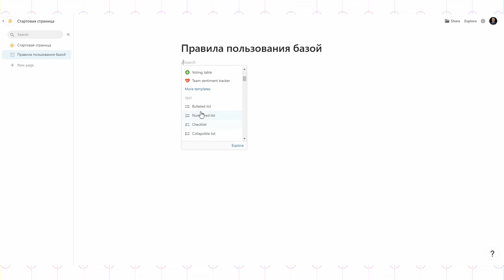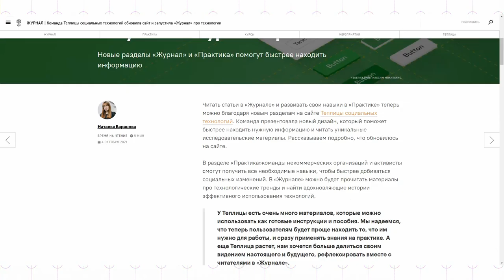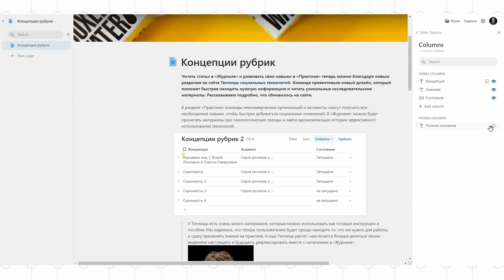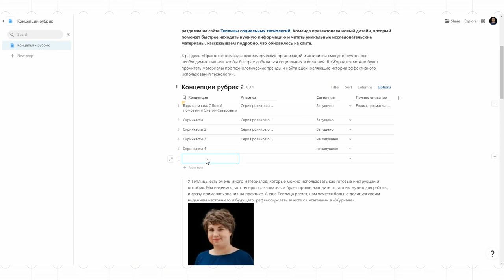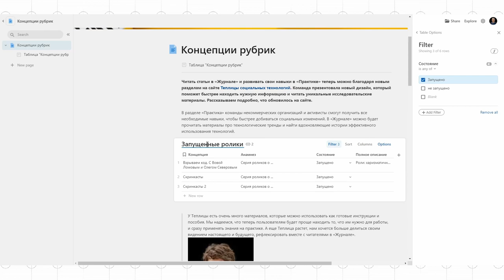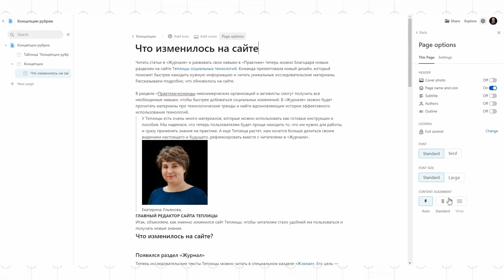База знаний #9 / Coda: работа с таблицами в Coda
В отношении этих инструментов нет единого мнения: стоит ли использовать специализированные инструменты, в которых придется разбираться, или использовать не совсем подходящие, но знакомые. Так как оба подхода имеют право на существование, мы просто сделали краткий обзор наиболее подходящих инструментов применительно к их использованию в работе с базами знаний.